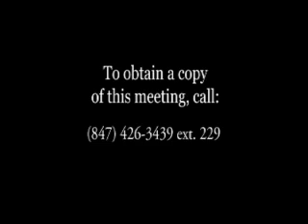Immigration Debate - Public Comments in Carpentersville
(NOTE: Sound is out, so please check the "video response" area for the same video WITH sound.) Public comments on illegal immigration at the Village Hall. President Bill Sarto earlier requested a tabling of comments on the issue until a legal ruling from other municipalities was handed down. (Recorded at the Village Hall of Carpentersville, Illinois on Oct 17th, 2006.)